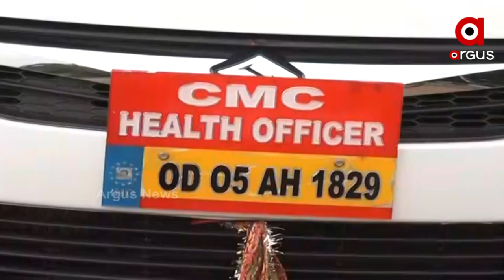ସିଏମସି ସ୍ୱାସ୍ୟ ବିଭାଗ ଓ ଖାଦ୍ୟ ସୁରକ୍ଷା ବିଭାଗ ପକ୍ଷରୁ ଚଢ଼ାଉ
ସିଏମସି ସ୍ୱାସ୍ୟ ବିଭାଗ ଓ ଖାଦ୍ୟ ସୁରକ୍ଷା ବିଭାଗ ପକ୍ଷରୁ ବାଦାମବାଡି ଛକରେ ଥିବା କେଏଫସି ଦୋକାନ ଏବଂ ଜଗତପୁର ଅଞ୍ଚଳରେରେ ଲଡୁ ପ୍ରସ୍ତୁତ କରୁଥିବା କାରଖାନା ଉପରେ ଅଚାନକ ଚଢ଼ାଉ କରି ବିପୁଳ ପରିମାଣର ଏକ୍ସପାରି ବ୍ରେଡ଼,ଓ ବିନା ତାରିଖ ରେ ପ୍ରସ୍ତୁତ ଆମିଷ ଖାଦ୍ୟ ଫ୍ରାଏଡ ରାଇସକୁ ଟିମ ଜବତ କରି ଲାବକୁ ପଠାଇଛନ୍ତି ।